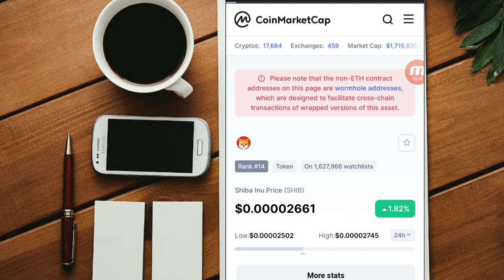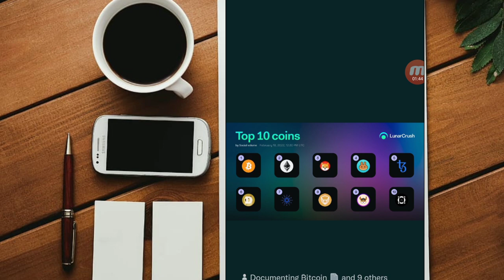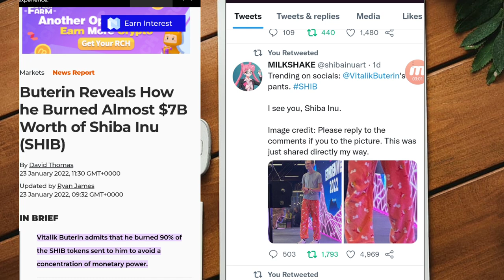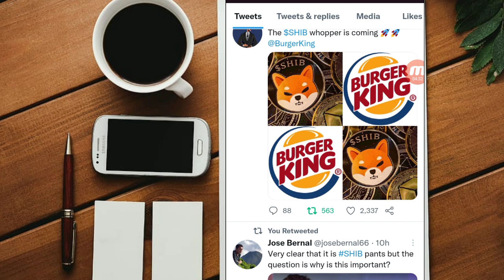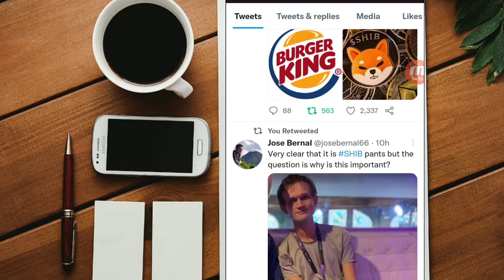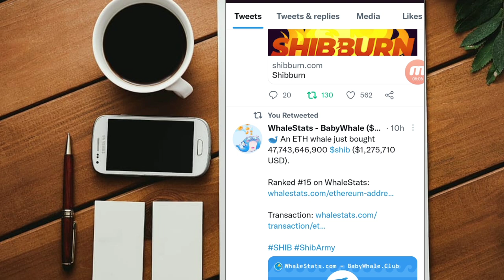SHIBA INU AND VITALIK BUTERIN BIG PLANNING FOR FUTURE!🔥🔥😱